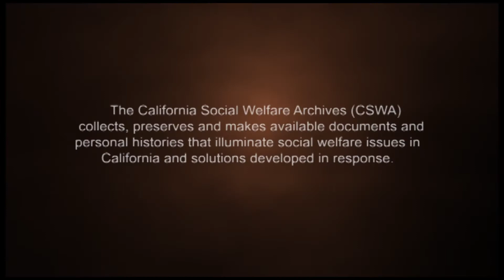Torres-Gil, Fernando - Oral History Interview - CSWA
Fernando M. Torres-Gil, PhD – Oral History Interview for the California Social Welfare Archives (CSWA)
Interview by Rino Patti, PhD

An interview with Fernando Torres-Gil, PhD, as he discusses what inspired him to become a social worker, his advocacy for older populations, and the need for interdisciplinary work.

(00:30) - Introduction by Dr. Patti
(02:27) - Early Influences
(03:09) - Family
(04:37) - AFDC & Public Housing
(05:11) - Polio
(06:23) - Influences of his mother
(12:26) - United Farmer Workers
(13:40) - Brandeis university– Boston
(14:32) - Activism & Community Organizing
(15:40) - Working Outside of the Comfort Zone
(18:14) - Mentors
(19:57) - National Stage
(21:36) - Connections
(23:00) - Washington D.C.
(24:53) - White House Fellowship – 1978
(26:11) - House Select Committee on Aging
(27:08) - Clinton – Advisor
(28:40) - Older People
(30:00) - Areas of his Interest
(31:25) - Results of his Research & Social Contract
(34:38) - Greatest Successes
(35:22) - Social Security & Medicare
(35:57) - Failures
(38:02) - AARP
(38:37) - Macro Social Work & Policy – Younger Generations
(40:30) - Need for Interdisciplinary Work
(46:40) - Do Over?
(47:24) - Adversity and Perseverance

To learn more about Fernando Torres-Gil, view his biography on the California Social Work Hall of Distinction